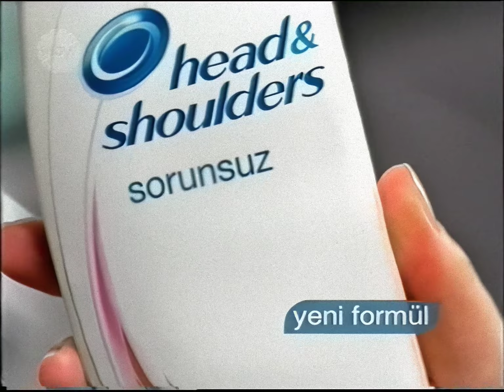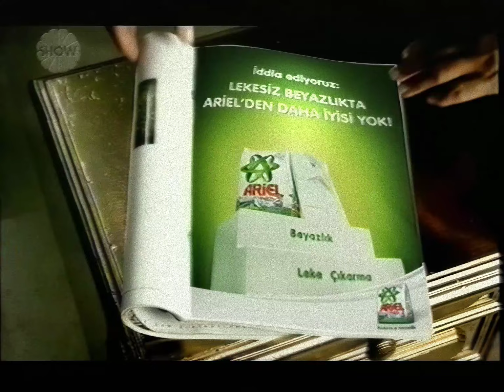Show TV Reklamlar 1 | 30 Kasım 2009